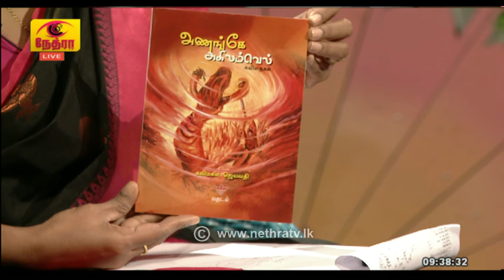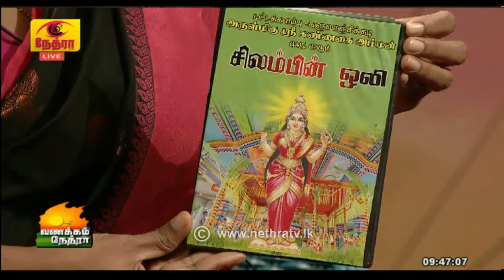Vanakkam Nethra | வணக்கம் நேத்ரா | 2024-06-25 | Nethra TV